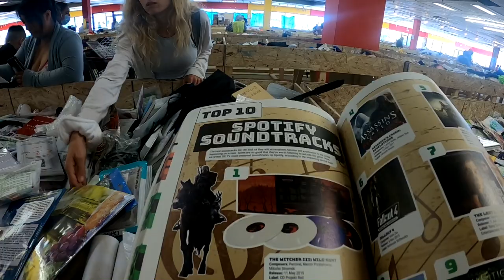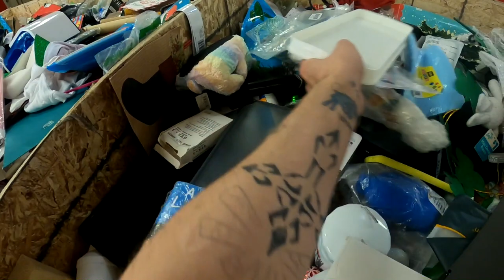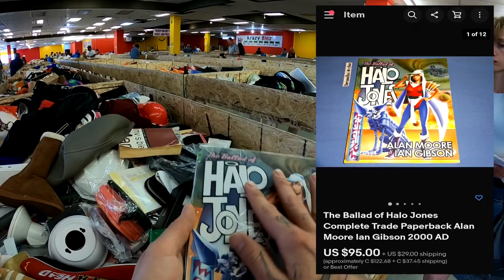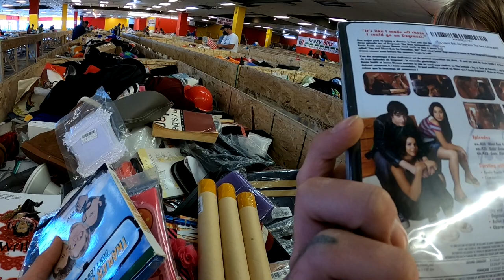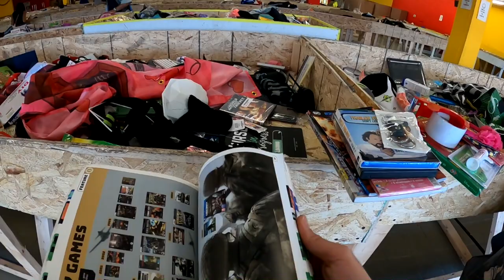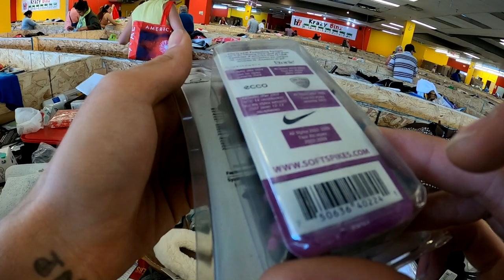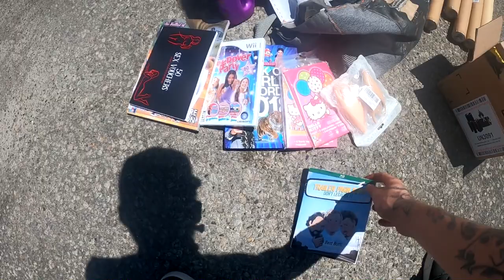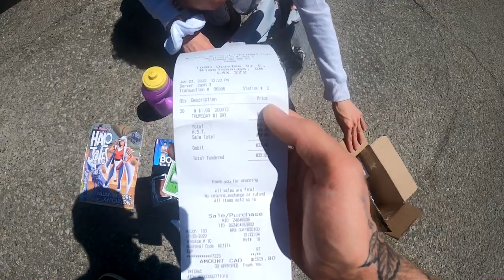INSIDE THE AMAZON RETURN LIQUIDATION STORE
follow all of these today